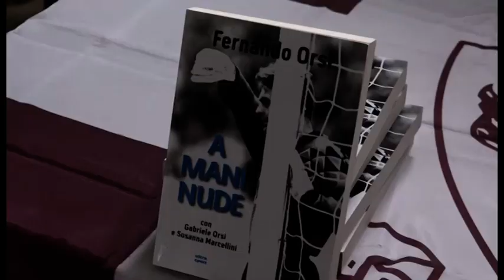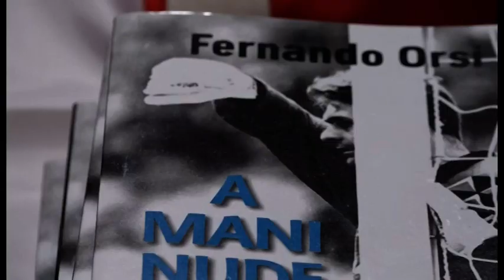Da Orsi a Pelagotti: al Museo Amaranto la grande serata dei portieri dell'Arezzo